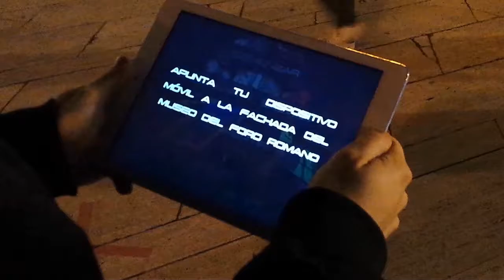PROYECTOS DE REALIDAD AUMENTADA - UNIVERSIDAD DE ZARAGOZA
Desarrollo de proyectos de realidad aumentada en entornos urbanos con la Universidad de Zaragoza (2014/2015).